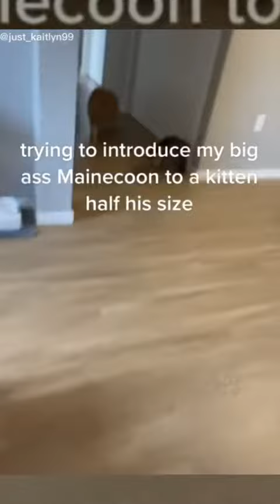OMG So Cute ♥ Funniest Cat Videos In The World 26